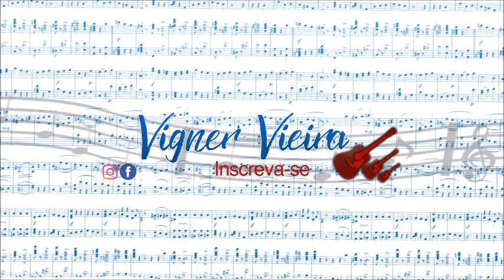BASE DE FORRÓ COM SOLO DE SANFONA PARA IMPROVISAR MÚSICAS USO LIVRE #24